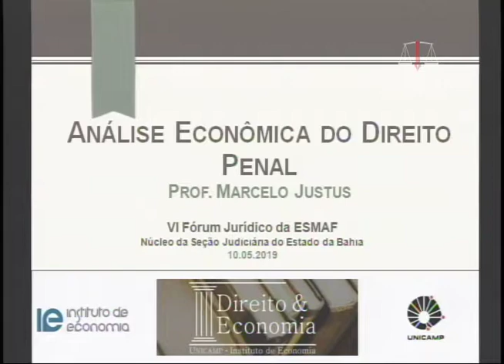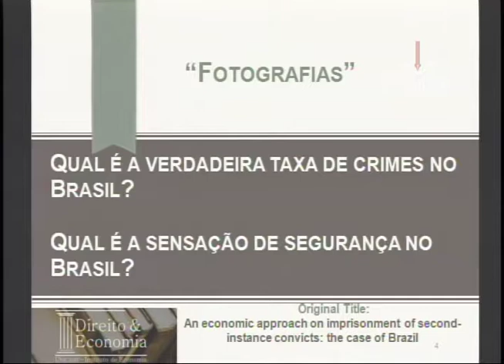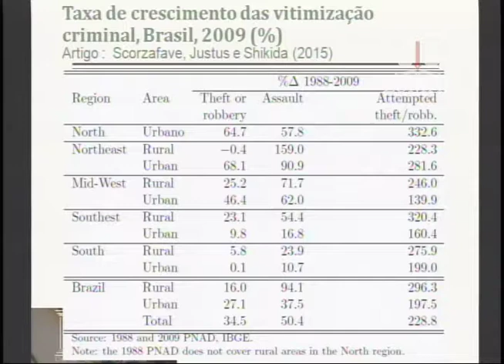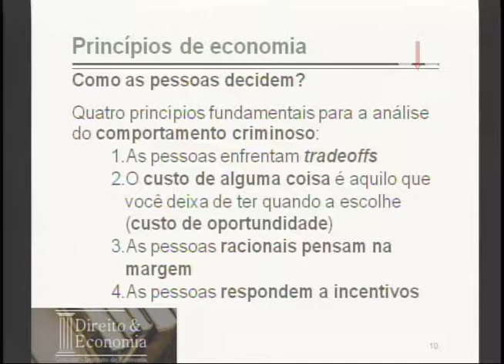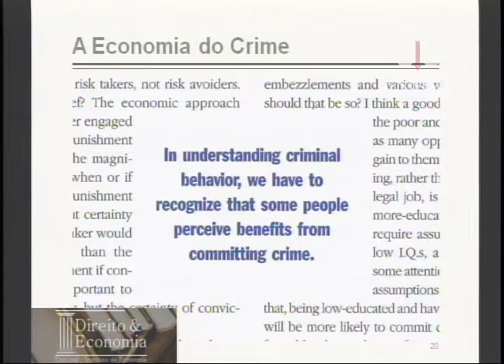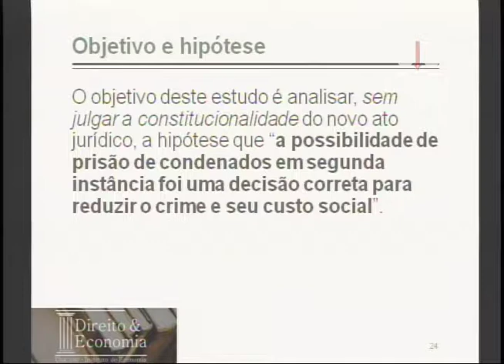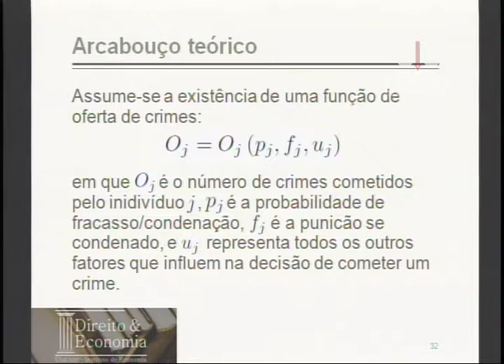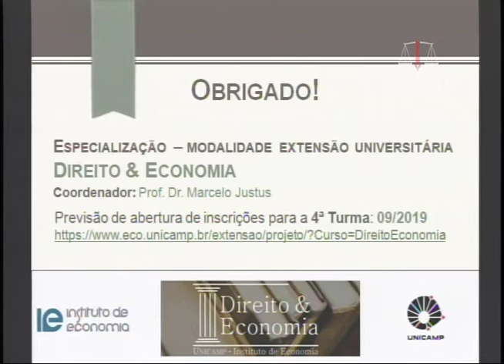6º Fórum Jurídico Esmaf – Dr. Marcelo Justus dos Santos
Análise econômica do direito penal sob a ótica da AED